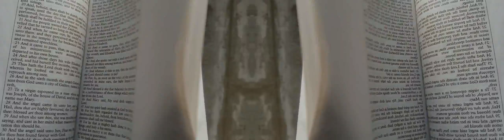False Prophet Domonique Davis - Clown: The Only Begotten Sons True Identity Psalm 2 - 9